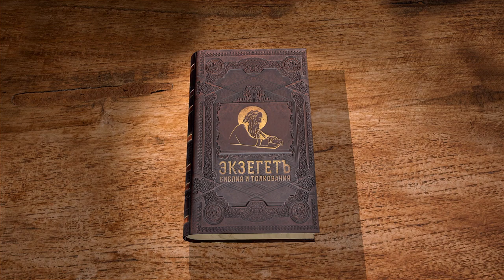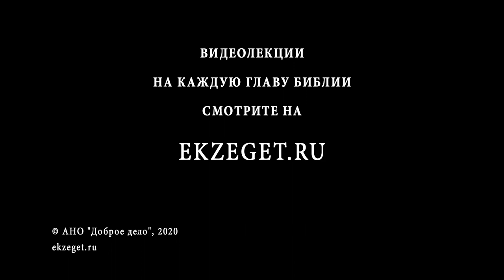Числа, Глава 25. Протоиерей Олег Стеняев. Толкование Ветхого Завета. Книга Чисел. Толкование Библии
В этой главе затрагивается довольно сложная тема, тема жестокости, с которой связан Божий и человеческий суд в Ветхом Завете. Разбираемся в этом вопросе и рассуждаем о сознании ветхозаветного человека, о существовании поясни "свободы совести", о верности Богу. Почему законы такие жесткие? Почему наказания такие жестокие? Что охраняют такие законы и заповеди? Чем оправдываются такие наказания?